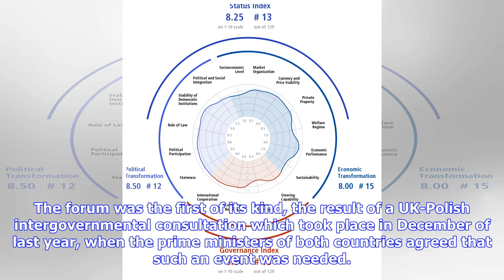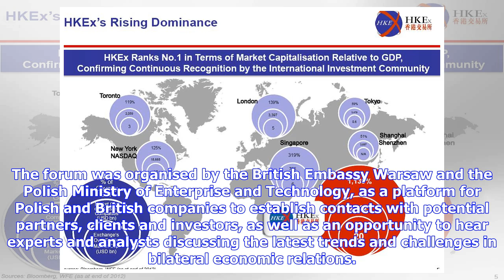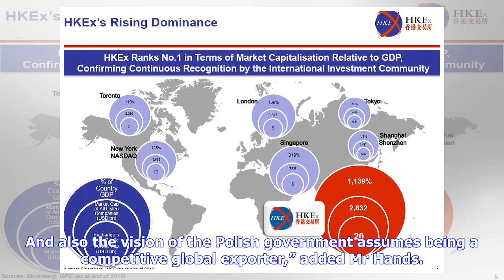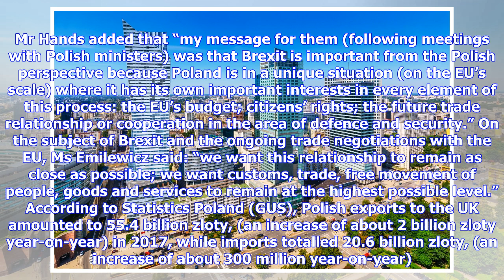UK-Poland BTI Forum Highlights Bilateral Co-operation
“Britain is leaving the European Union but is not leaving Europe…Our policy is still European. We want the European Union and its members to remain our natural allies. We will defend our shared interests and face up to future challenges together.” So said the UK’s Minister of State for Trade Policy, the Rt Hon Greg Hands, at the UK-Poland Business Trade and Investment (BTI) Forum, held in Warsaw at the end of May. The forum was the first of its kind, the result of a UK-Polish intergovernmental c...